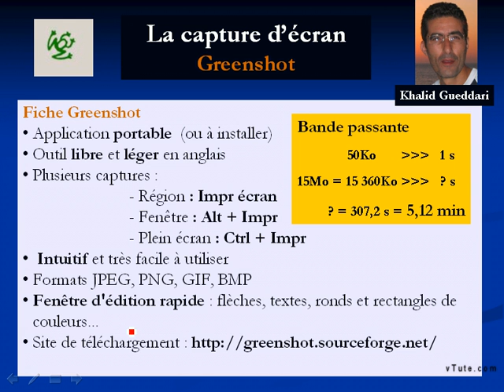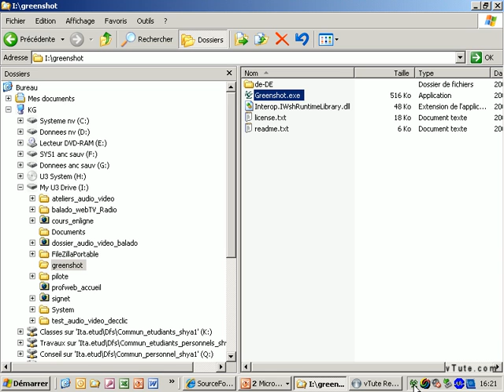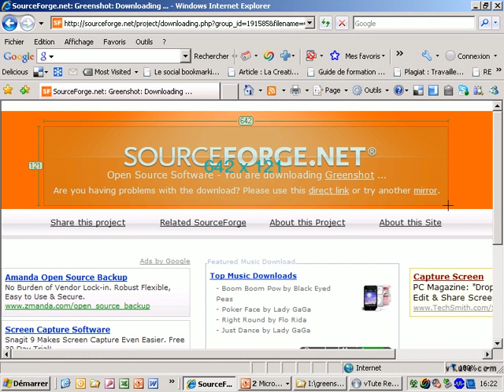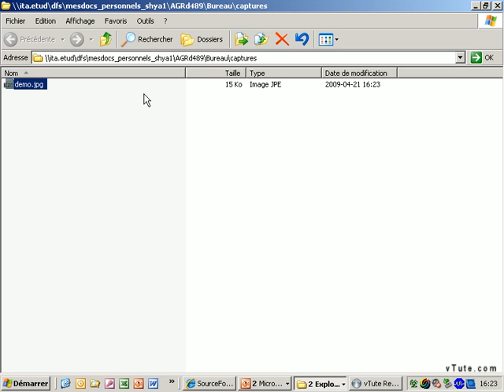Greenshot (logiciel libre) : Comment réaliser des captures d'écran et d'annotation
Venant du monde du logiciel libre, Greenshot est un outil pour réaliser des captures d'écran et obtenir des images en différents formats (jpeg, png...). En plus de certaines options intéressantes, cet excellent outil est très facile à utiliser, permet d'annoter les captures en ajoutant des formes, du texte... et il existe en version portable (sans installation). À adopter...